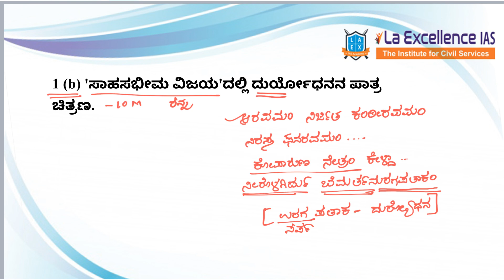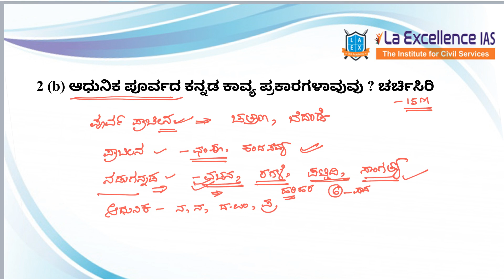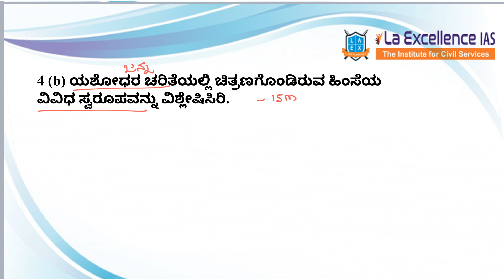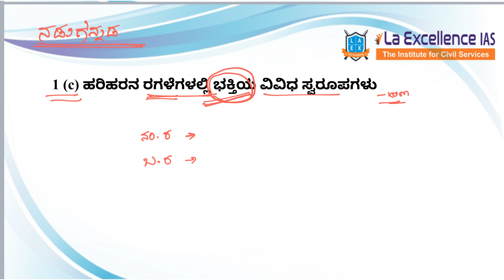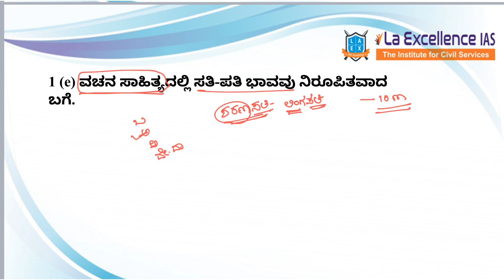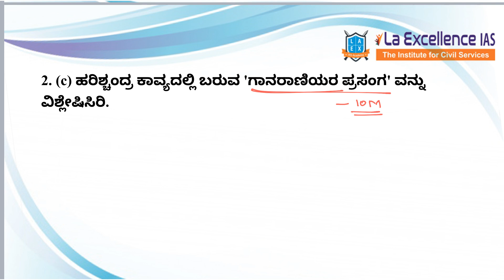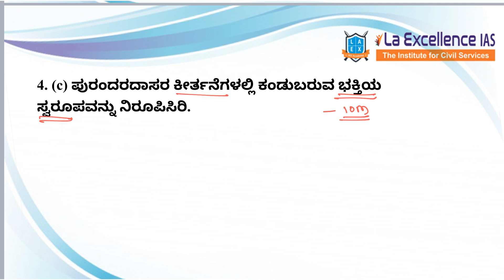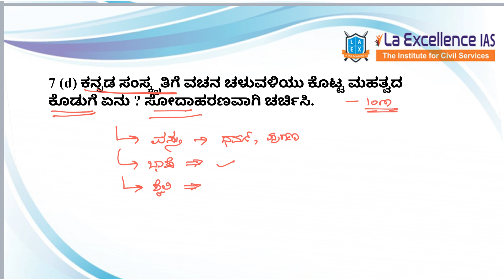UPSC Mains 2019 Kannada Literature Optional Approach & Question Paper Analysis Part-2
# UPSC MAINS # UPSC kannada literature IAS MAINS

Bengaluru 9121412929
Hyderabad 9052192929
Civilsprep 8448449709